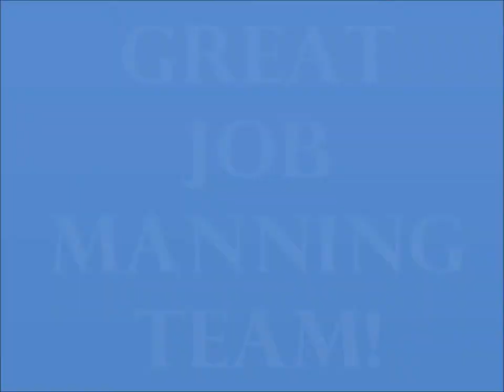Way to go Manning Team!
2899 W Phillips Rd